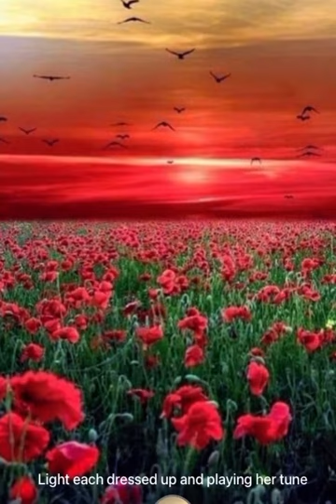Summer Breeze live by Coby Tom Conrad ( original by Seals & Crofts ) with lyrics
Summer Breeze

Artist：Seals/Crofts

See the curtains hanging in the window
In the evening on a Friday night
A little light a-shining through the window
Lets me know everythings alright

Chorus:
Summer breeze makes me feel fine
Blowing through the jasmine in my mind

See the paper lying on the sidewalk
A little music from the house next door
So I walk on up to the door step

Through the screen and across the floor
Repeat chorus

Sweet days of summer, the jasmine's in bloom
July is dressed up and playing her tune
When I come home from a hard days work
And you're waiting there, not a care in the world

See the smile a-waiting in the kitchen
Food cooking and the plates for two
Feel the arms that reach out to hold me
In the evening when the day is through
Repeat chorus